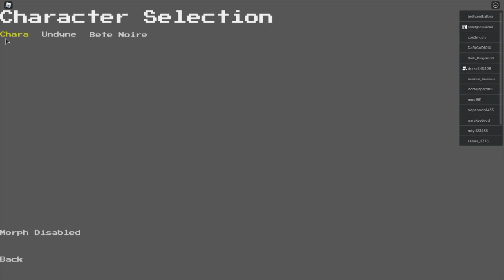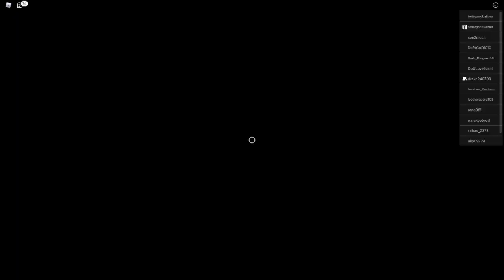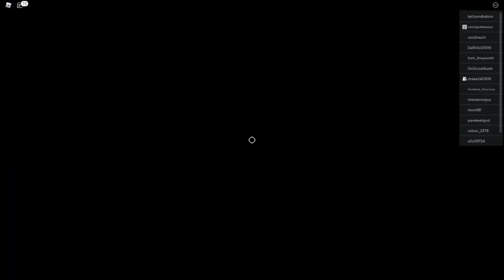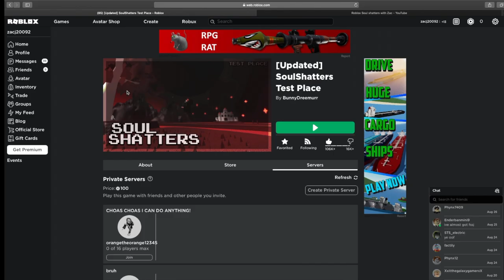Lets play Roblox soul shatters again with DRAKE!!! (Core)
Today me and drake play SS and here's the link to the game